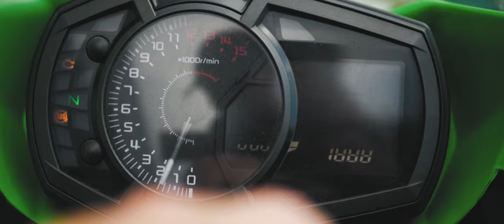Duszan Team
Potrzebujesz wideorealizacji? Skontaktuj się ze mną tutaj